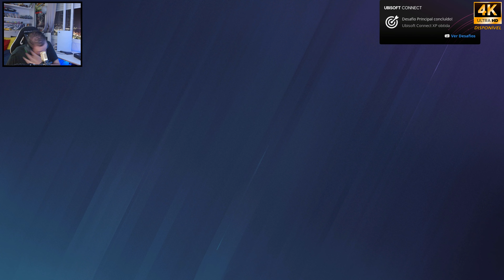[RAINBOWS SIX SIEGE] AMEAÇA DE BOMBA NA PLANICE ESMERALDA!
Salve Galera!!!
►Neste episódio de R6...Na Planice Esmeralda... um grupo de terroristas instalam uma bomba e ameaça a toda a comunidade...enquanto outro grupo é designado para desarmar a bomba e neutralizar a ameaça! ...quem vencerá?